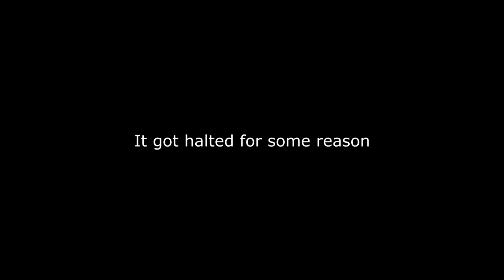Evil Emmet Rounds (Further Extended)